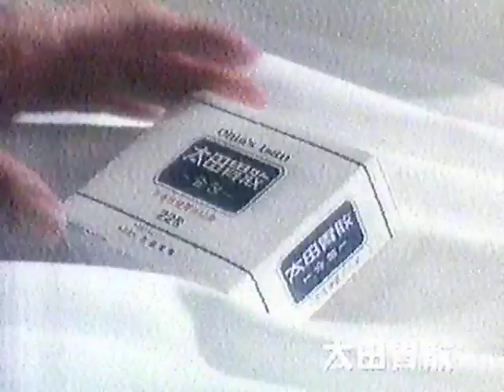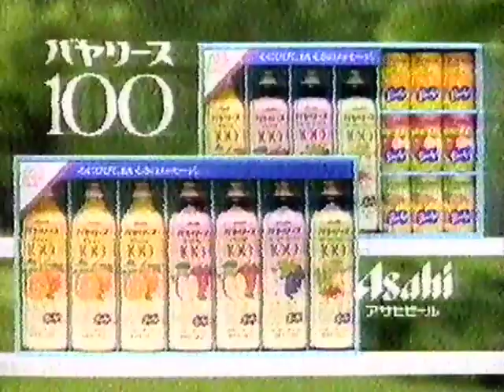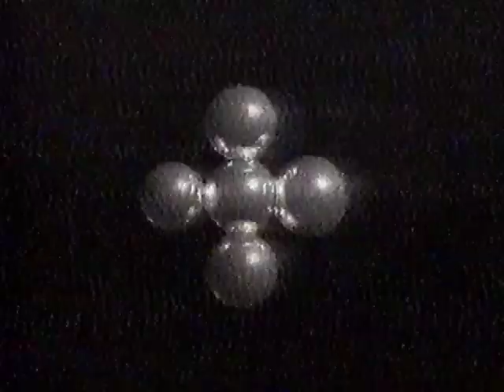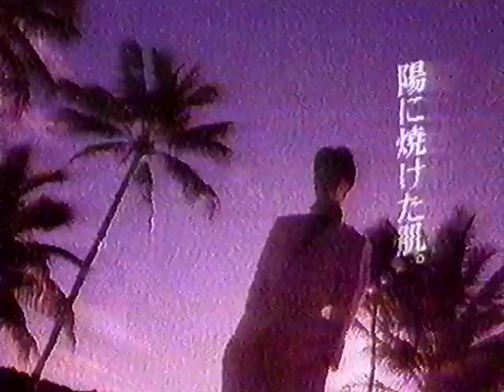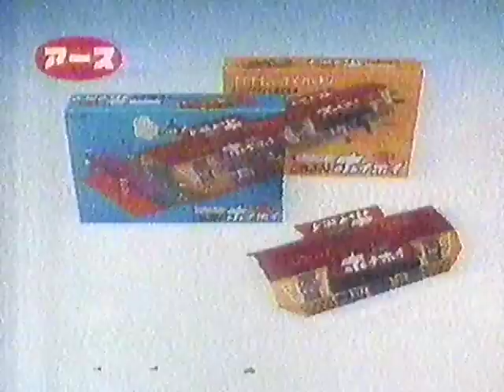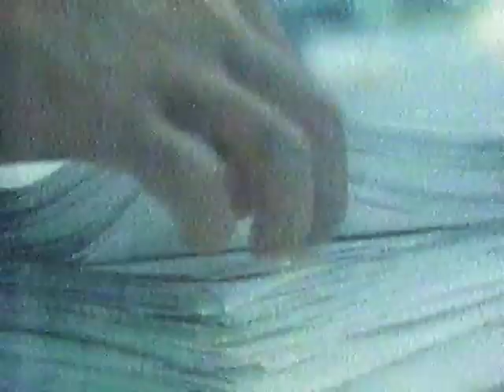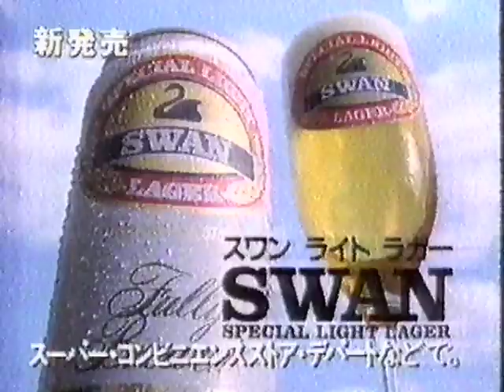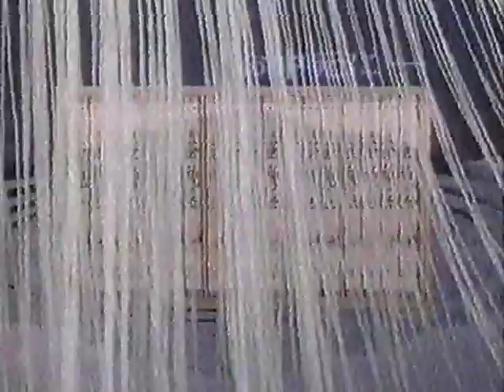懐かしいCM 1989年 初夏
1989-1-3-とんねるずスペシャル「花の芸能界全部乗っ取らせていただきます！」（再）
読売テレビ　（画質わるし）

荒井由美子、南野陽子、陣内孝則、岸本加世子、マイケルJフォックス、坂本龍一、藤井フミヤ、谷村新司、牧瀬里穂、斉藤由貴、田代まさし、樋口可南子、柴田恭兵、柳葉敏郎、工藤夕貴、